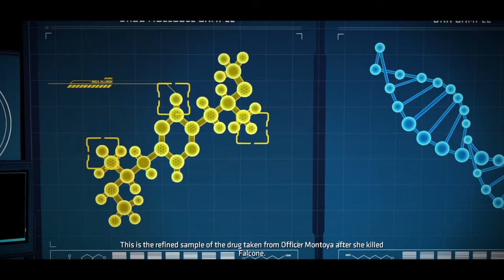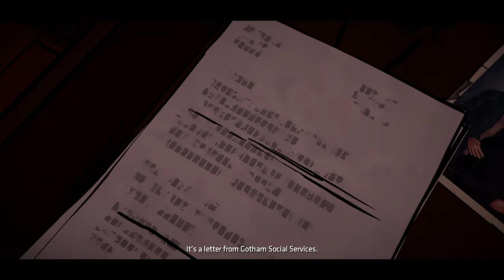Batman: The Telltale Series - Episode 4: Guardian of Gotham